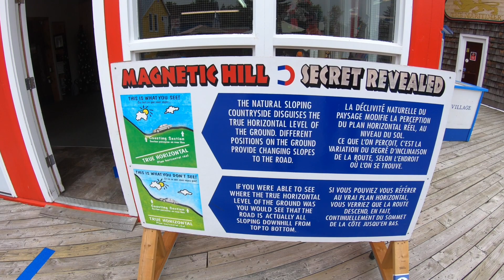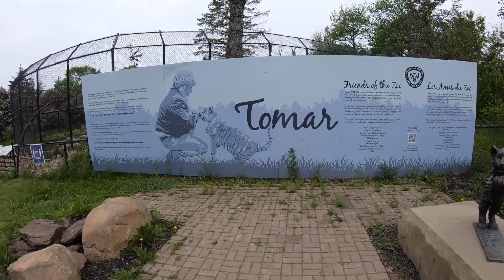First Post Quarantine Date Day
***Our very first Vlog ever*** The quality isn't the best as this is our first attempt ever (and my first attempt at editing) but this is the vlog that I finally made the jump for to start our channel. Something that I've always wanted to do. Please join us on our first ever  first vlog and first date after self isolation! A picnic at Magnetic Hill Wharf, a day at the Zoo and a delicious dinner at Gusto's Italian.

Join us on our first date day in months!

Picnic location: Magnetic Hill Wharf
Zoo: Magnetic Hill Zoo
Dinner: Gusto’s Italian

About Us:
My name is Meg, and my sidekick is Greg! I’m a Canadian/maritimer born and raised, and Greg is an American (from Ohio) living here in the maritimes with me and our two dogs now.
When Greg moved to Canada to live with me, he wanted to see as much as he could in the Maritimes. We started our adventures throughout the Maritimes together so that he could see all of the great sights and fun that we have to offer here. I always wanted to be a Vlogger/Blogger so I figured, why not start and appreciate the things that we have in our own backyard this year?